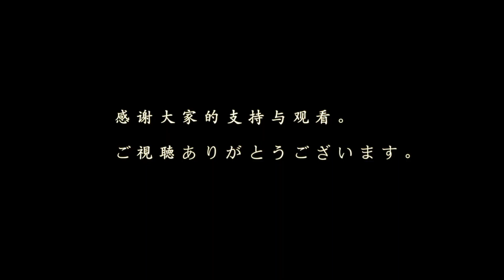【柠檬烤鱼】魚料理🐟簡単・時短。超简单在家就能做出正宗柠檬烤鱼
非常简单的家庭料理
面倒くさがり屋さん必見！超簡単ホイル包み焼くだけ。